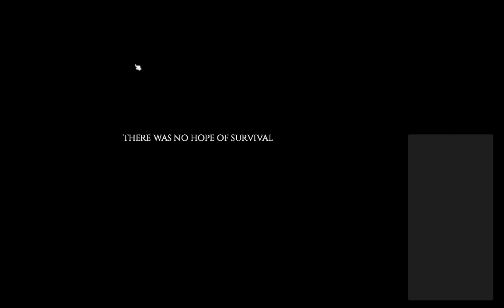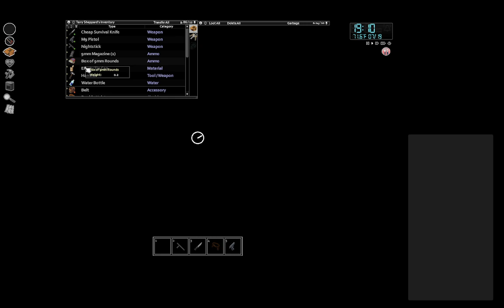How Long will I live?